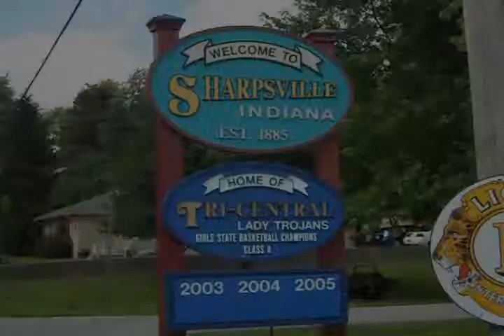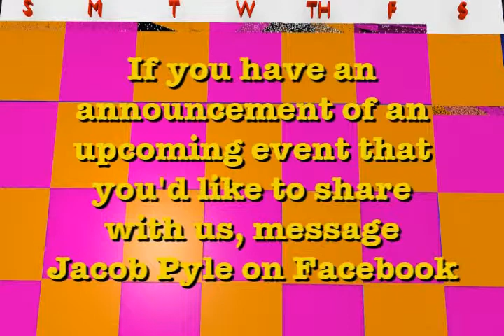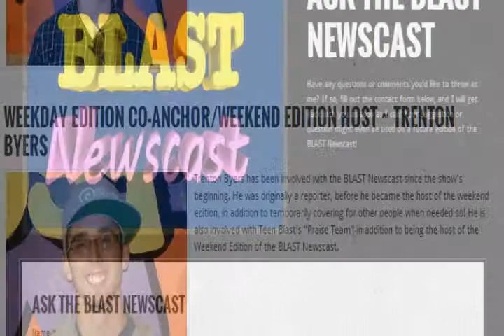BLAST Newscast #120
On this week's edition of the BLAST Newscast, we have part 1 of a 2 part special report "The Best of the 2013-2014 School Year Season" featuring a top 5 report of some of our favorite moments of this school year! Plus Jacob Pyle recites "I Am the Nation"! Those stories plus Julia Gurney's weather can be seen on this week's edition of the BLAST Newscast!